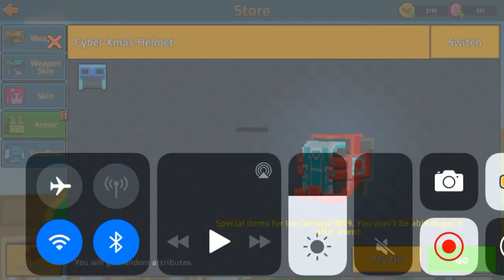New Update CNR-MoD-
New update in cnr, this is a pretty fun one.